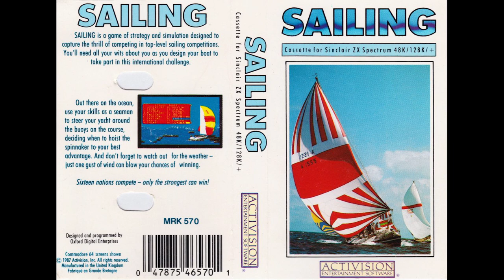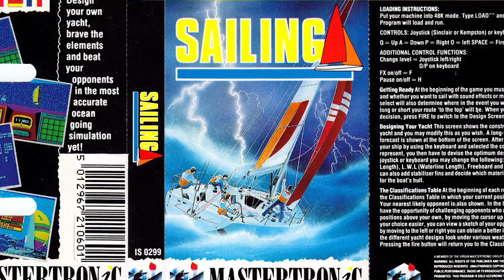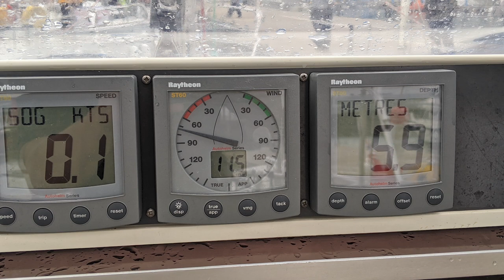ChinnyVision - Ep 368 - Sailing - C64, Amstrad CPC, Sinclair Spectrum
The International Yacht Challange Game, AKA 'Sailing" by Activision. Chances are you saw this on budget re-release from Mastertronic but it brings all the thrills of high level yachting to your 8 bit micro. Build your boat in wood, fibreglass or metal, set it up and then go sailing! It's the closest you can get to the real thing without hanging out at the Jolly Sailor and necking Kate O'Mara.

Support this madness and get previews and bonus videos -